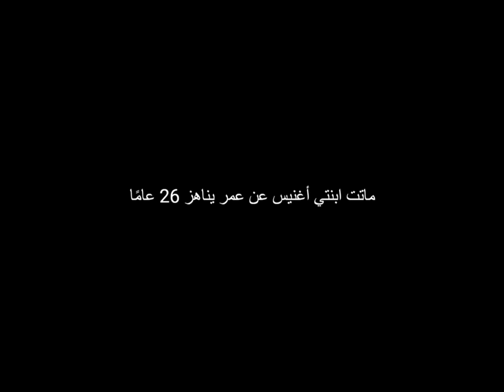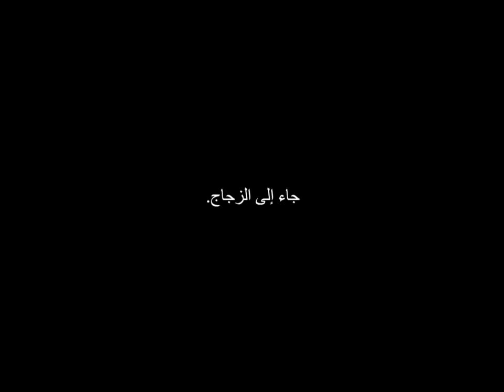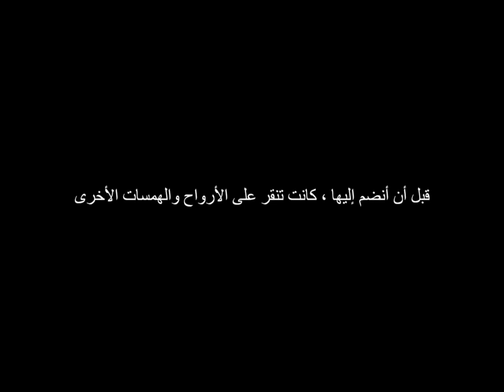Do you believe in Ghosts? | Horror Story